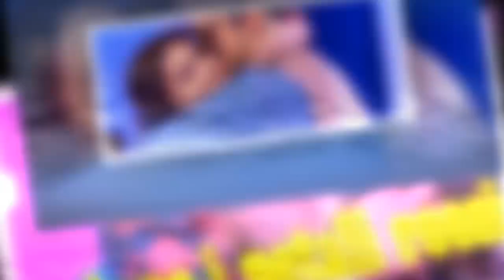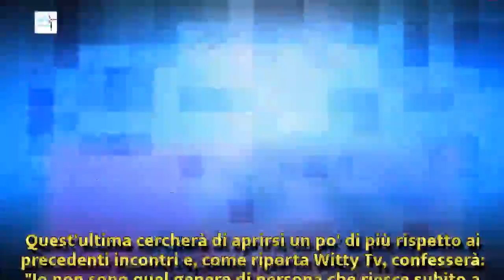Uomini e donne, puntata odierna: cadono i petali rossi su Dal Corso e Teresa | Wind Zuiden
Uomini e donne, puntata odierna: cadono i petali rossi su Dal Corso e Teresa